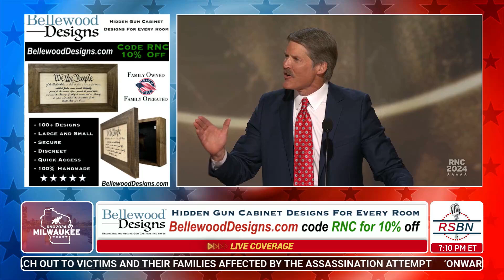Senate Candidate Eric Hovde’s Powerful Speech at the 2024 RNC!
At the 2024 Republican National Convention in Milwaukee, WI, U.S. Senate candidate Eric Hovde delivers a powerful and compelling speech that captivates the audience. Known for his business acumen and commitment to conservative principles, Hovde addresses crucial issues such as economic innovation, fiscal responsibility, and the importance of American entrepreneurship.

A steadfast supporter of Donald Trump, Eric Hovde highlights the significant achievements of Trump’s administration in driving economic growth and supporting small businesses. He emphasizes the need to continue Trump’s legacy to ensure a prosperous and innovative future for all Americans.

Join us as Eric Hovde shares his inspiring vision and dedication to the principles that have strengthened America. This is a must-watch highlight from the RNC!